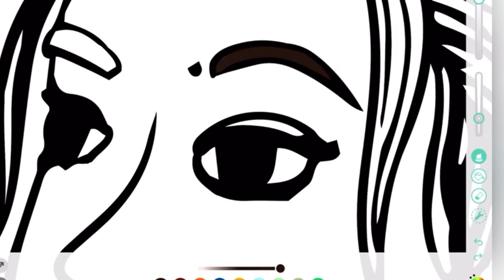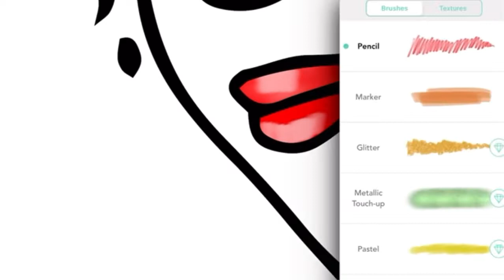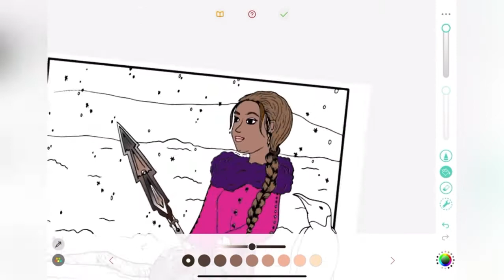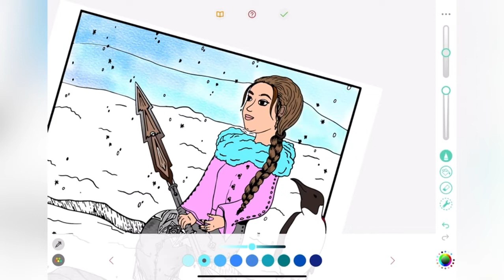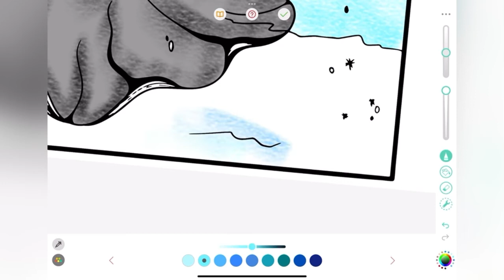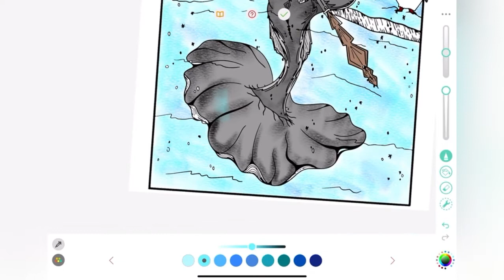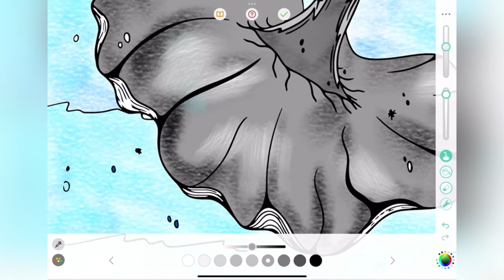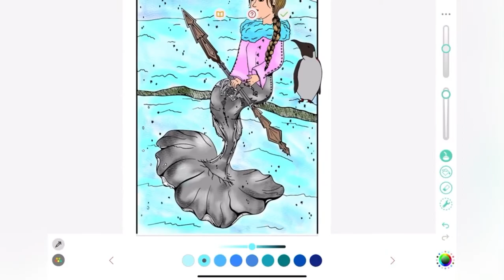How to Create Cute Fish Girl in colourful picture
HOW TO CREATE FISH GIRL